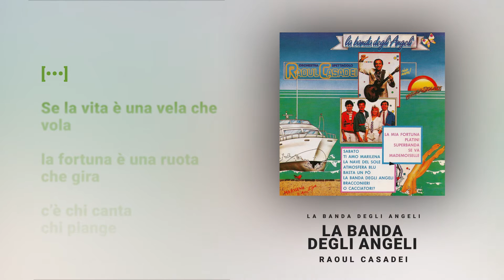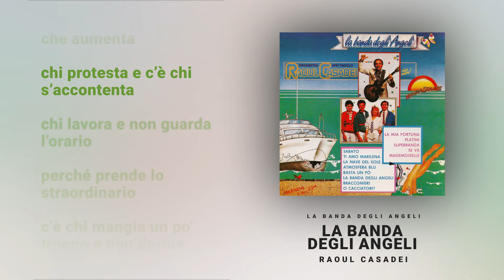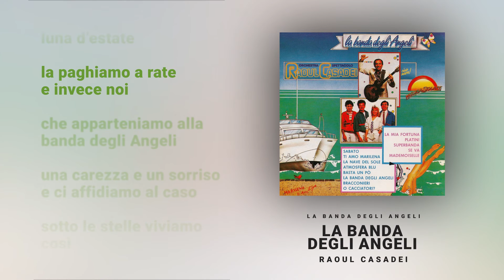Raoul Casadei - LA BANDA DEGLI ANGELI (Video Ufficiale + Testo)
Video lyric ufficiale de LA BANDA DEGLI ANGELI di Raoul Casadei, singolo estratto dall’omonimo album pubblicato nel 1984
Ascolta i più grandi successi di Raoul Casadei all’interno della playlist dedicata
LA BANDA DEGLI ANGELI - Testo ufficiale

Se la vita è una vela che vola
la fortuna è una ruota che gira
c’è chi canta, chi piange e chi spera
c’è chi pensa soltanto alla lira

c’è chi vede ogni giorno più nero
chi si spara e si toglie il pensiero
chi sopporta il destino più duro
perché crede in un grande futuro

c’è chi si vuol vestire bene spendendo poco niente
e il danaro lo dedica all’amante
c’è chi si affida a una partita
e spreca la sua vita
ma l’incontro poi non si gioca più

invece noi
che apparteniamo alla banda degli Angeli
siamo quelli che una luna d’estate
la paghiamo a rate
e invece noi
una chitarra e un sorriso
e ci affidiamo al caso
sotto le stelle viviamo così
e senza drammi aspettiamo che arrivi
un nuovo giorno

c’è la crisi ogni giorno che aumenta
chi protesta e c’è chi s’accontenta
chi lavora e non guarda l’orario
perché prende lo straordinario

c’è chi mangia un po’ troppo e non dorme
c’è chi fuma e chi suona l’allarme
c’è chi spinge chi corre e s’affanna
chi si pianta davanti a un’antenna

perché i soldi li dedica all’amante
c’è chi protesta col destino
se il prato del vicino è più verde
e non si sa perchè

invece noi
e invece noi
una carezza e un sorriso
un nuovo giorno

invece noi
🎧 Ascolta Raoul Casadei in streaming 🎧